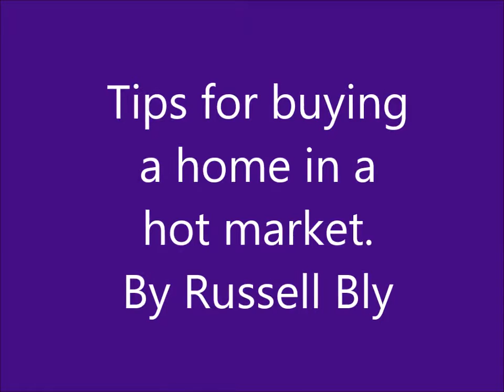Buying a home in Carrollwood, Lutz, Wesley Chapel, Land O'Lakes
Buying a home in Carrollwood, Lutz, Wesley Chapel, Land O Lakes, or North Tampa can be a challenge, particularly if you are looking for a home between $100,000 and $250,000. Tampa native and Realtor Russell Bly shares how you can tip the scales in your favor when trying to buy a home.